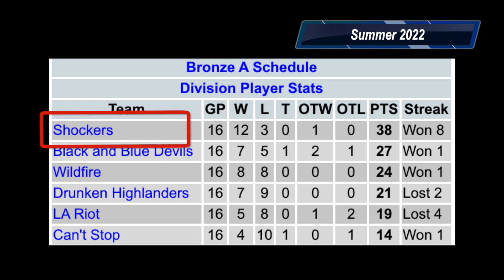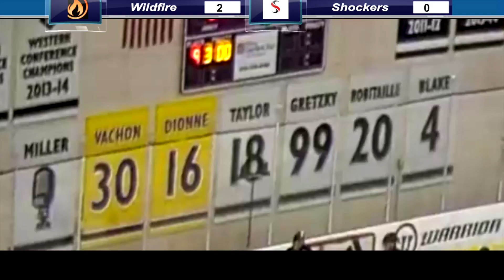Bronze A - 2022 Summer Hockey Championship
A rematch of the 2021 Summer Finals, with 8-8 Wildfire (the forces of good) vying for redemption against the Shockers (the forces of evil).